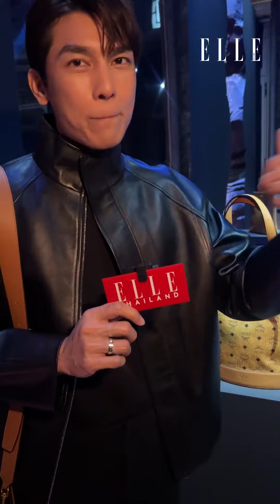Mew Suppasit's interview with ELLE at MCM Worldwide Press in Italy.